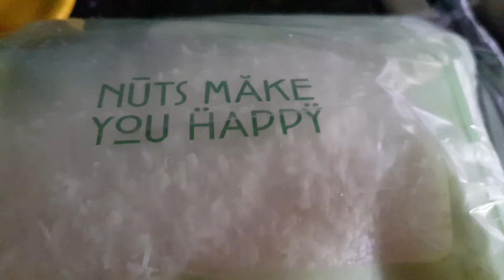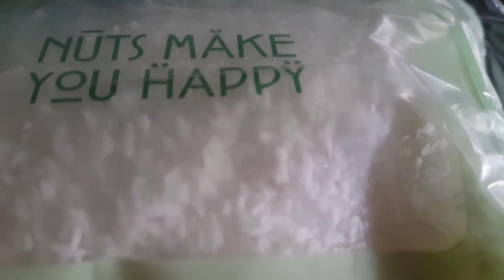لبن جوز الهند بطريقة صحية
لبن جوز الهند مفيد جدا للناس اللي عندها حساسية من اللبن العادي وكمان مفيد قوي للناس اللي حابة تتخن شوية صغيرة.
ولبن جوز الهند اللي بنشتريه من السوبر ماركت بيبقى عليه مواد حافظة وكمان بيبقى غالي جدا .فى الفيديو ده ان شاء الله هأوريكم أزاي نعمله فى البيت من غير أي مواد حافظة وبتكلفة أرخص بكتيييييير.